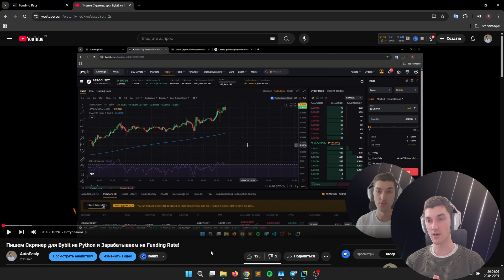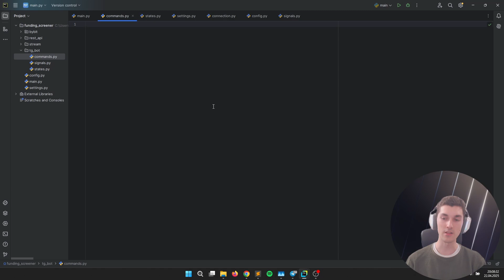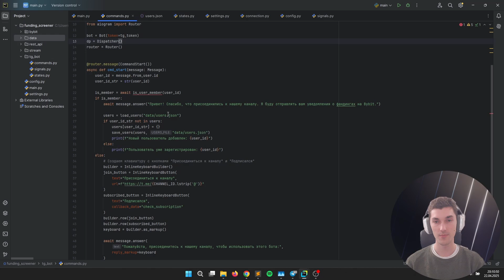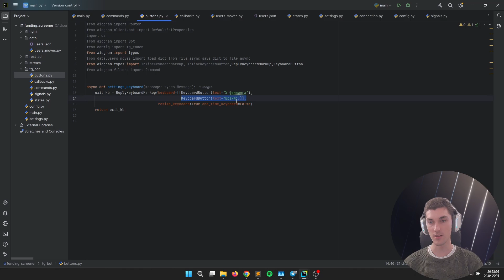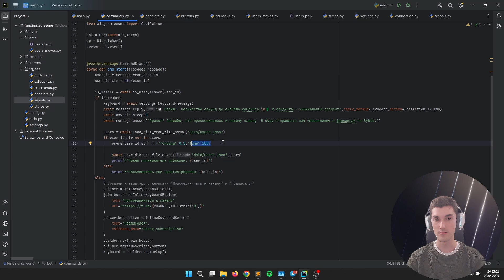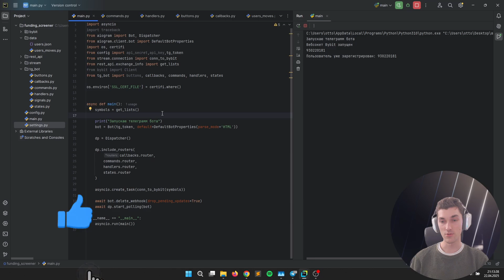Бесплатный Скринер фандинга для Bybit. Как пользоваться? Пишем на Python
В этом видео добавил поддержку пользователей для скринера фандинга на Bybit.

Тайминги:
0:00 - Вступление
0:41 - Код
3:40 - Как пользоваться
4:40 - еще код
5:57 - Финал